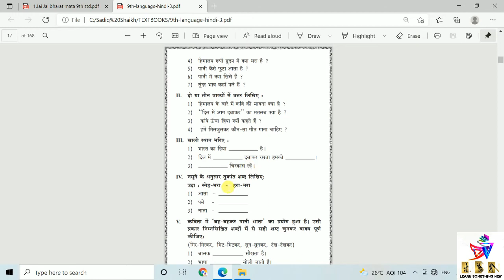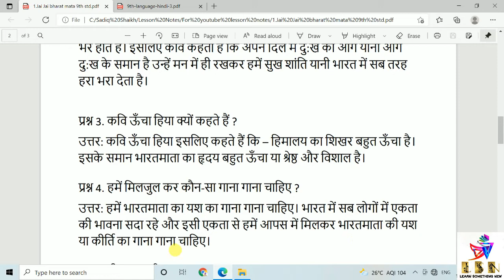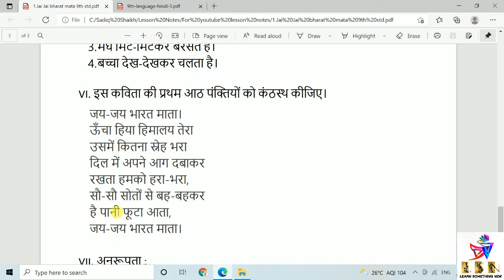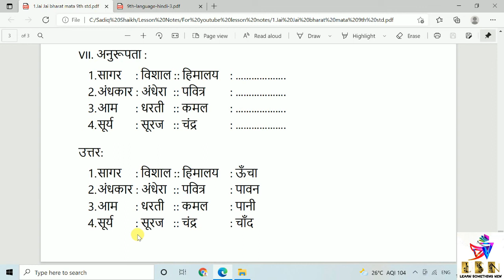Jai Jai Bharat Mata | Poem | Class 9 | Subject TL Hindi | Question & Answer | Karnataka Syllabus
इस वीडियो में नौंवी कक्षा का पाठ 1 जय जय भारत माता कविता के प्रश्नोत्तर के बारे में बताया गया है ।